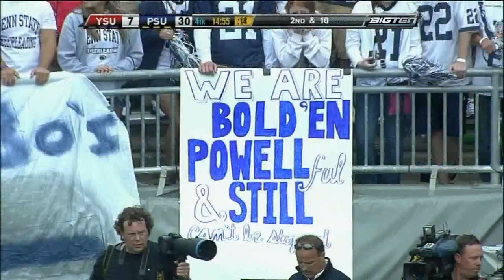Penn State vs.Youngstown State 2010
Penn State vs. YSU 2010 Highlights
Football Story Highlights